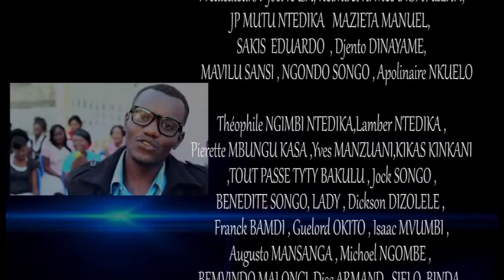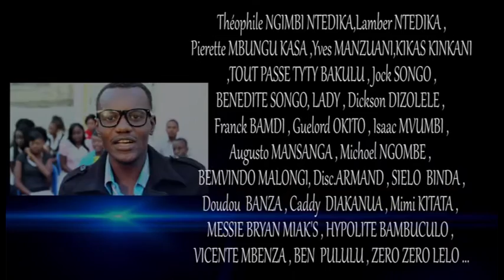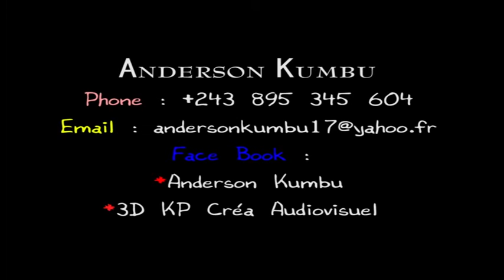Allen nsitu, PREPARATION AVANT CONCERT SPECTACULEUX DE LA VILLE DE BOMA/Rdcongo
lorsque l'eternel nous fait grace il nous remplie de son pouvoir, la benediction  et tout